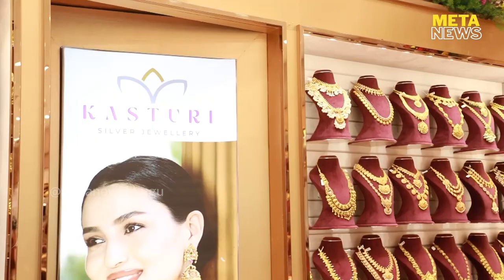జ్యువెలరీ షాప్ లో అనసూయ జబర్దస్త్ సందడి | Anasuya Latest Video 2023 | Anasuya Bharadwaj | Meta News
Jabardasth Anasuya Bharadwaj inauguration Kasturi jewellery showroom at AS Rao Nagar జ్యువెలరీ షాప్ లో అనసూయ జబర్దస్త్ సందడి | Anasuya Grand Opening Kasturi Silver & Jewels | Meta News